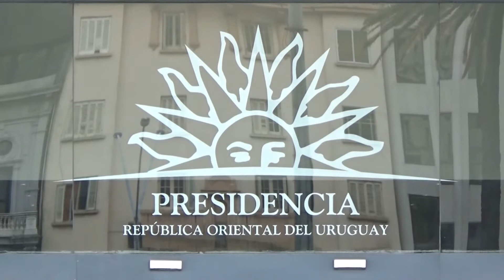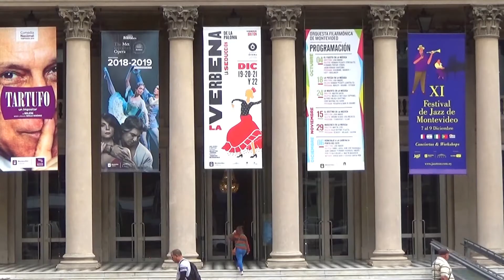Plaza Independencia y Alrededores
Filmación y Edición : Dayan Suarez